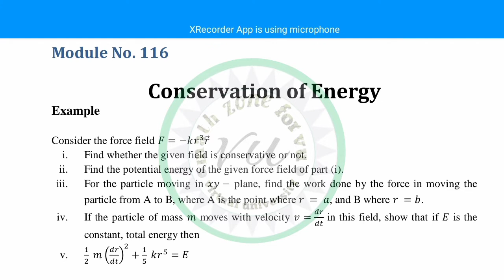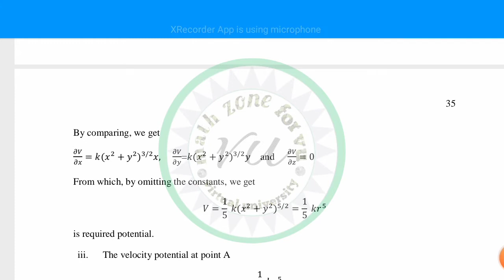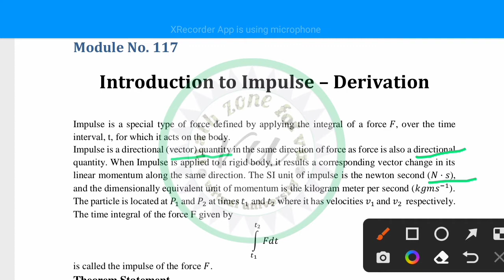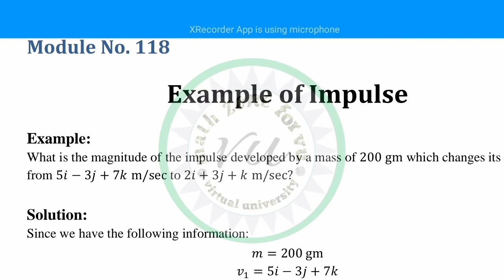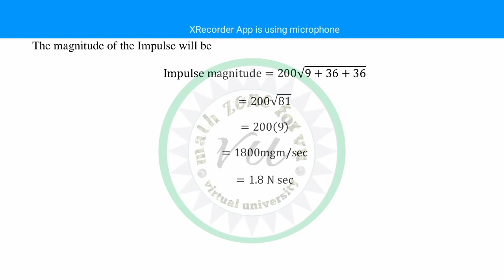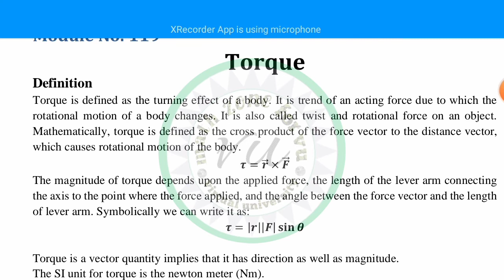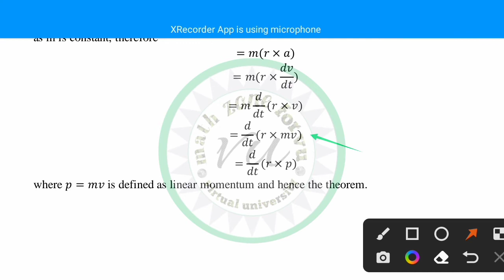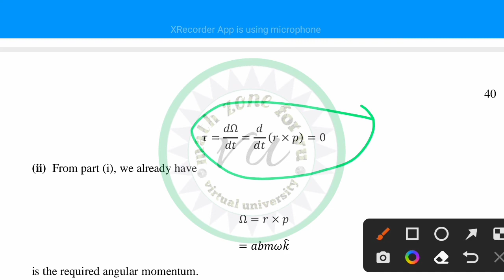Math622 (vector and classical mechanics) ||Lecture 28 module116 to 120